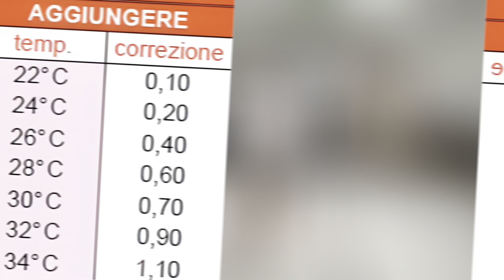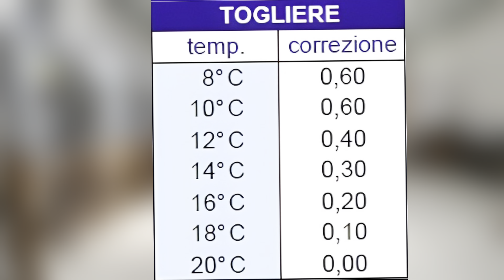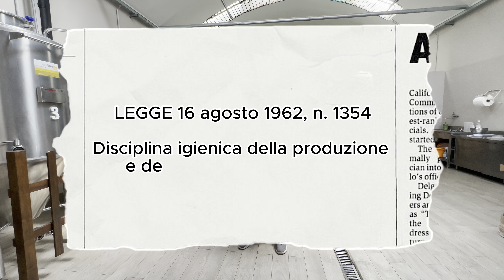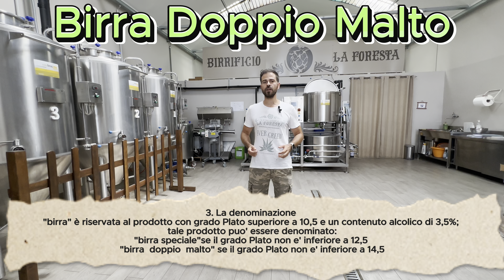Il SIGNIFICATO di Doppio Malto - Cos'è il Grado Plato?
Nel video di oggi affrontiamo due tematiche correlate fra loro, ovvero il tanto ricercato significato di Doppio Malto ed il sistema di misurazione degli zuccheri adottato in birrificio, il Grado Plato.

Vi mostrerò anche gli strumenti con cui si misura quest'ultimo in birrificio e le varie scale usate per definire la quantità di saccarosio presente nel mosto.

LEGENDA
00:00 Intro
00:28 Sigla
00:38 Grado Plato
01:31 Come si misura il Plato?
02:27 Altre scale oltre al Plato
03:07 Il Doppio Malto
03:37 Classificazione birre
05:03 Conclusione

Ciao, sono Giulio Santanni, titolare e mastro birraio del Birrificio la Foresta. Con i miei video cerco di trasmettere ai miei spettatori la passione che ho per la birra artigianale!
Quindi se anche tu sei un appassionato, apprezzi i miei video o vuoi iniziare ad appassionarti di questo settore non ti resta che lasciare like ed iscriverti al mio canale, sarebbe per me un notevole supporto!

Se vuoi supportare il canale ed il birrificio con una donazione puoi farlo tramite PayPal